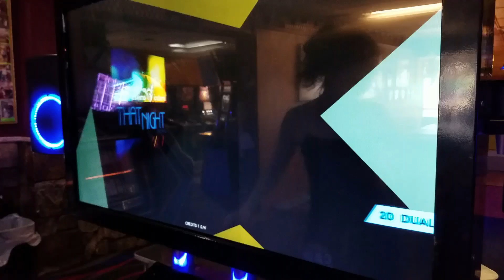[StepManiaX] JOKR - That Night DUAL 20 (Eight On The Break, NJ)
Eight On The Break

StepManiaX is a universal all-in-one system featuring the latest generation of step-based Exergaming by Step Revolution. StepManiaX utilizes a pressure based platform that users step on to the beat of music.

The newly developed hardware features an industrial design and traditional pressure sensors to create an intelligent input and LED based lighting system. This impressive combination provides indestructible hardware that is visually appealing and with ongoing calibration to always provide an optimum play experience, without the typical maintenance required by traditional dance stage switches.

The software guides users with the familiar cardinal directions (Left, Down, Up, Right), in addition to utilizing a new center position that promotes aerobic movement. A large touchscreen navigation system provides the ultimate user experience that is intuitive and easily manipulated by all generations of users.
As far as difficulty goes:  The software features four modes of single difficulty (Basic, Easy, Hard, Wild) and 3 modes of double difficulty (Dual, Full, Team - which is shared between 2 people) Additionally, there is an abundance of configurable options that players can use to customize speed, effects, and many other settings.  Veteran players can also keep track of their latest accomplishment with the StepManiaX mobile app.

The songlist provides a plethora of upbeat, catchy and energetic music that appeals to Western and European audiences. Over 80 songs (and more constantly being added) gives a wide selection of new tracks and familiar favorites that have been revived from past Step Revolution titles.

StepManiaX is a uniquely addictive experience with large appeal due to it's catchy music selection and easily approachable design that many exergaming solutions struggle to provide.  It successfully reinvents the dance game genre and provides endless fun with a large variety of  uses including:  Home, Health & Fitness, Education, Competitive E-Sports and Family Recreation.

The system includes everything needed to operate with minimal technical knowledge required.

Features:
Stainless steel metal support bars.
Game Software and CPU (and network updates)
Additional FREE & Paid Downloadable Content
Complete functionality without the requirement of a network connection
42" Infrared multi touch monitor with protective case and tempered glass
Integrated Sound System
1 year warranty on parts

Strain Gauge / Load Cell (pressure based) redundant sensors per panel with automatic calibration for always "perfect" sensitivity and minimal maintenance.

Intelligent LED lighting for each panel with additional accent lighting.
Vibration resistant / shock absorbing panels.
Built in leveler/locking antivibration support wheels for use with a variety of flooring.
Can be used on Carpet/Hardwood/Concrete/linoleum.
User serviceable
Modular design allows for compact storage as well as transporting

PLUS
All of the features and compatibility from our stand alone StepManiaX Stages for use with other games and software solutions!

SIZE (OPERATING):
178cm (W) x 132cm (L) x 198.12cm (H)
70" (W)  x 51.97" (L) x 78" (H)

Video Title: [StepManiaX] JOKR - That Night DUAL 20 (Eight On The Break, NJ)

-- GinkoSolutions.com